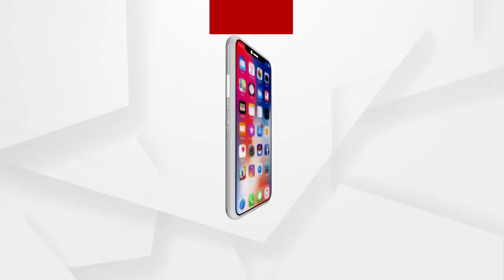ଭିଜିଲାନ୍ସ ଜାଲରେ ସୁନ୍ଦରଗଡ଼ ଜନ ସ୍ଵାସ୍ଥ୍ୟ ବିଭାଗର ସହକାରୀ ଯନ୍ତ୍ରୀ ନାରାୟଣ ପ୍ରଧାନ .....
ଆୟ ବହିର୍ଭୂତ ସମ୍ପତ୍ତି ଠୁଳ ଅଭିଯୋଗରେ ନାରାୟଣଙ୍କ ଘରେ ଭିଜିଲାନ୍ସ ଚଢ଼ଉ କରିଛି । ସୁନ୍ଦରଗଡ଼ ଏଡିବି କଲୋନୀ ସ୍ଥିତ ବାସଭବନରେ ସହକାରୀ ଯନ୍ତ୍ରୀଙ୍କ ସମ୍ପତ୍ତିର ଆକଳନ କରୁଛି ଭିଜିଲାନ୍ସ .